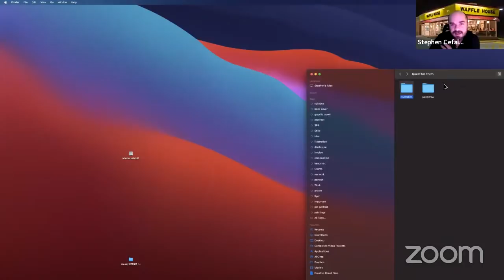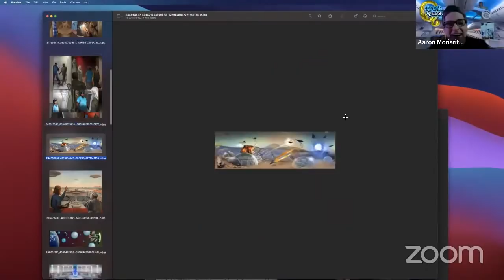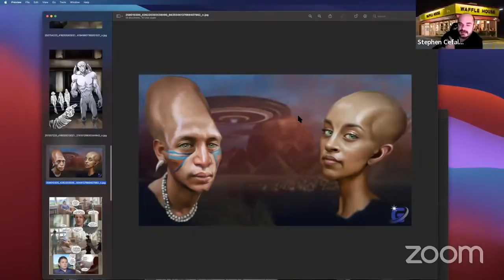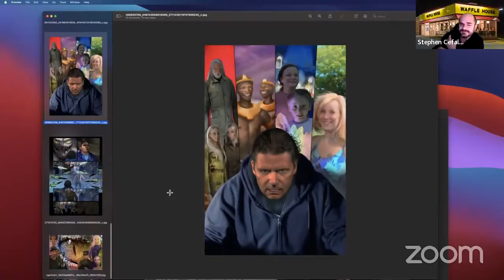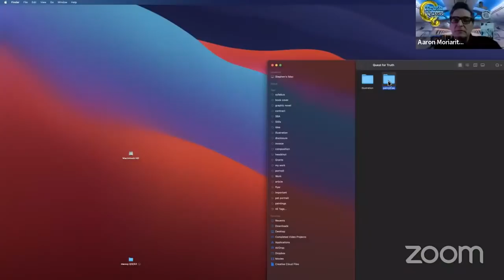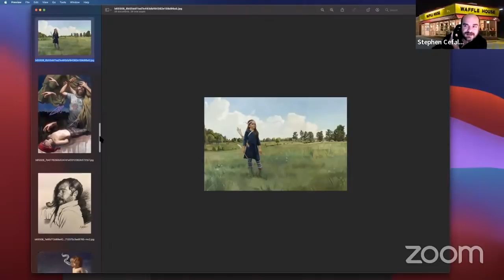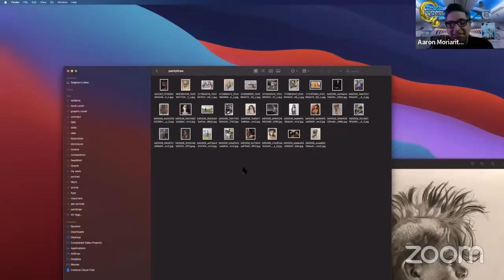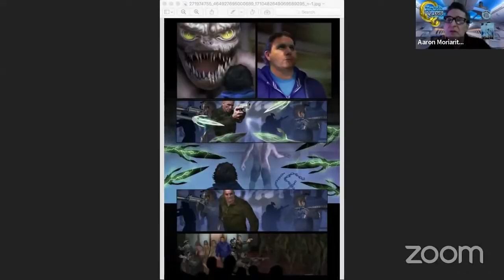Ascension Chronicles Spheres of Influence Graphic Novel Completed - Artist Interview